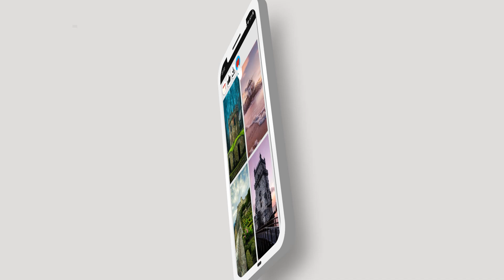Scenery Portugal Wallpaper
Are you looking for a beautiful, unique, and high-resolution Portugal wallpaper application up to 4K or 8K? Then, don't miss the Scenery Portugal Wallpaper application. You will not be disappointed.
Scenery Portugal Wallpaper is a wallpaper application that incorporates a collection of stunning landscapes from Portugal.
And there are many other beautiful landscape images waiting for you to explore. Don't miss the Scenery Portugal Wallpaper application.
Features :
- Treasures of beautiful Portugal wallpapers
You can have an appealing Portugal travel app wallpaper in every detail with just a few simple steps:
1. Install and open the app in the store
2. Allow Scenery Portugal Wallpaper to access photos, media, and files on the device
3. Choose your favorite Portugal image and change the wallpaper for your beloved device
Thank you for trusting and using the Scenery Portugal Wallpaper application. We will try to improve the application further for you to have a better experience.